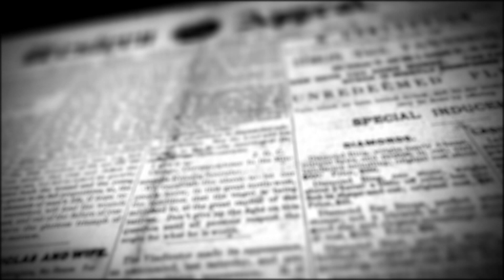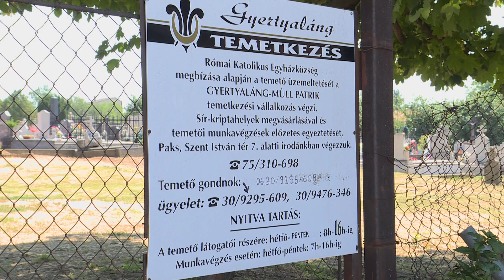Fehérvári úti temető: továbbra is zárva a nagykapu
Több megkeresés érkezett szerkesztőségünkbe, melyekben a paksi lakosok azt kifogásolták, hogy a Fehérvári úti temető nagykapuja zárva, gépjárművel nem lehet behajtani, így idős, mozgáskorlátozott hozzátartozóik nem tudják meglátogatni szeretteik sírját. Az üzemeltető ismertette álláspontját, előrelépés egyelőre nem történt az ügyben, a kapu továbbra is zárva marad.